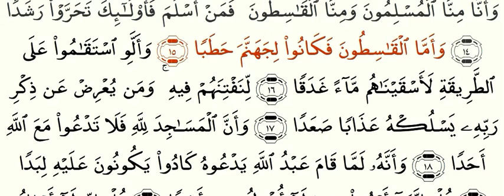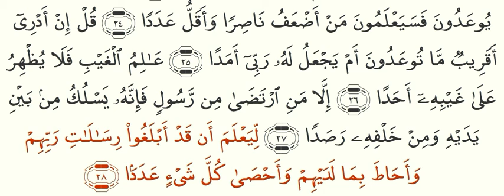سورة الجن بصوت عبد الباسط عبد الصمد (72)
سورة الجن بصوت القارئ عبد الباسط عبد الصمد عليه رحمة الله